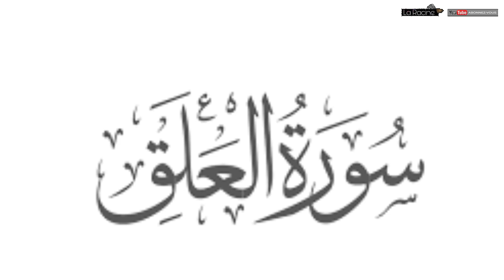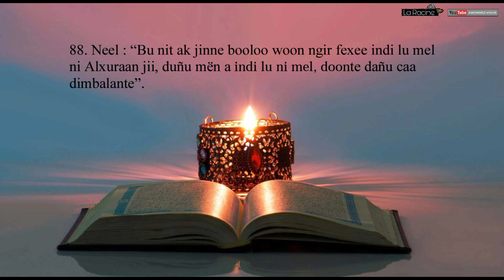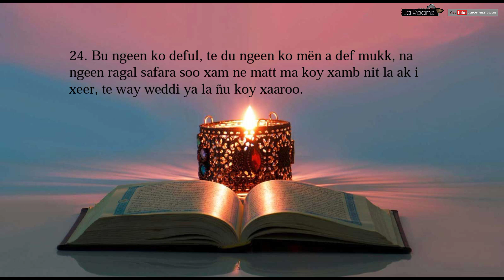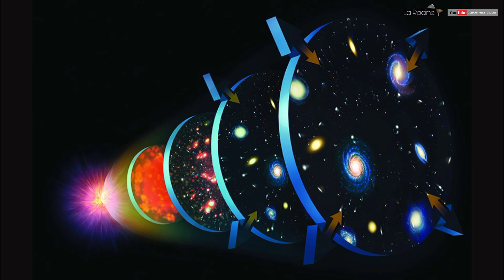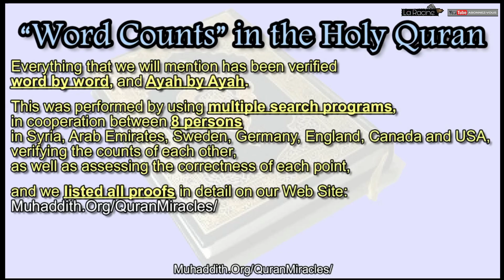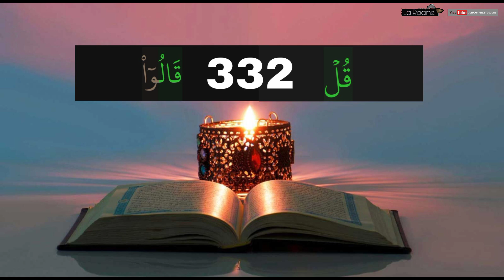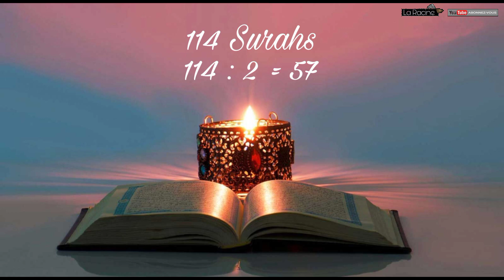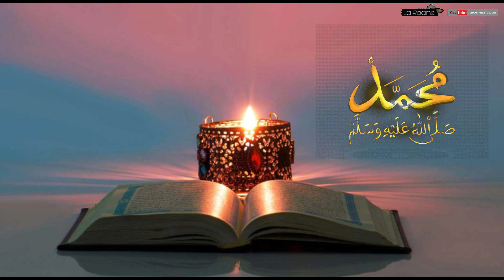Ndax Alxuraan Waxi Yàlla La - Introduction